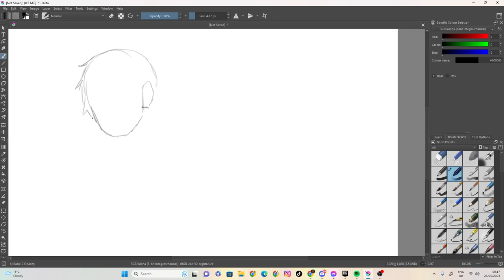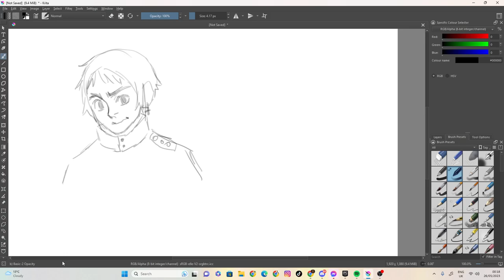sketch 40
100 likes and I’ll eat papres... ( ͡° ͜ʖ ͡°)